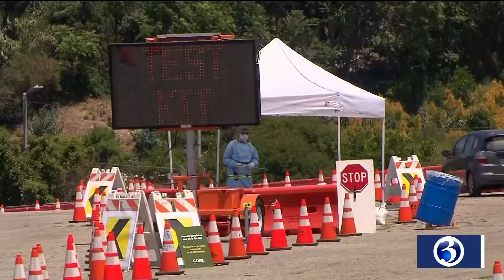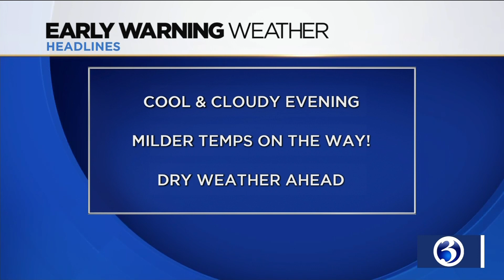Your Sunday evening video update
Your October 18 evening video update from Channel 3 Eyewitness News.